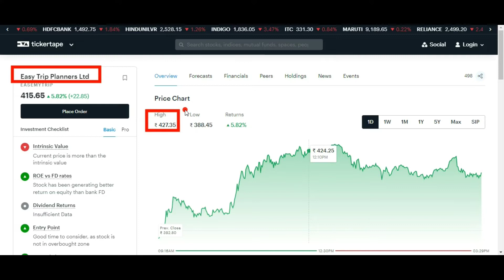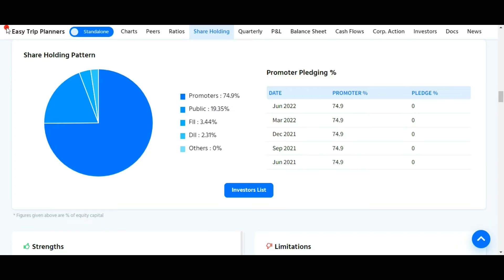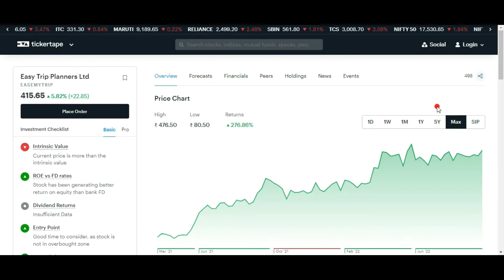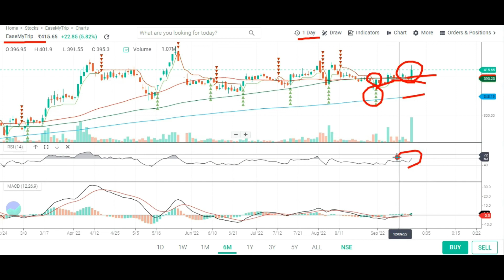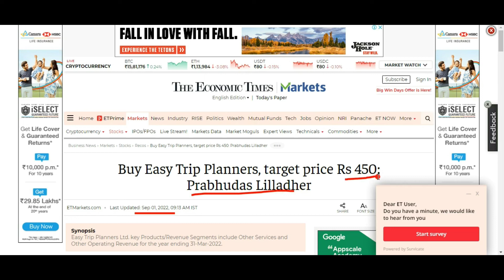EASY TRIP PLANNERS SHARE NEWS TODAY 💢 EASY TRIP PLANNERS SHARE LATEST NEWS 💢 EASY TRIP PLANNERS 💢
Topic Covered:
EASY TRIP PLANNERS  Share Latest News
EASY TRIP PLANNERS  Share Technical Analysis
EASY TRIP PLANNERS  Share Fundamental Analysis
EASY TRIP PLANNERS  Share Sale Or Buy or Hold ?